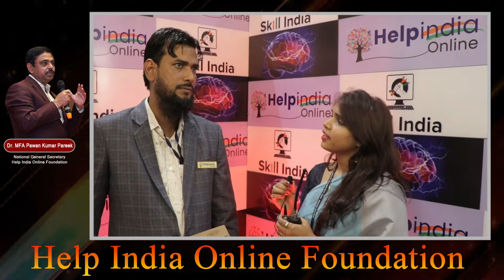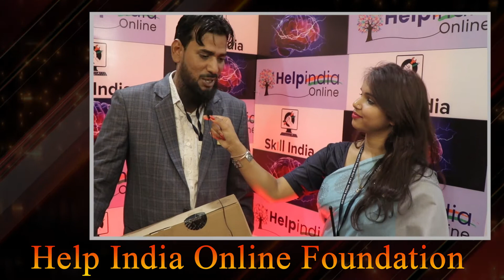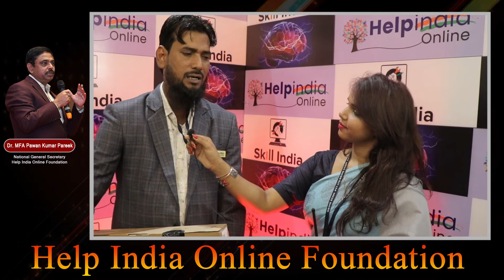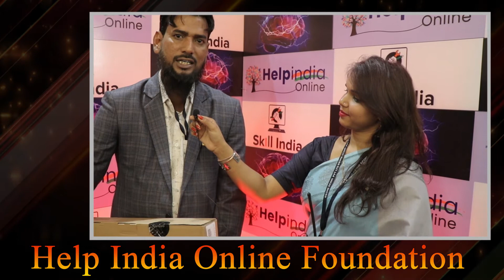Interview of Dr. Aslam Pasha In Help India Online Foundation by Rashmi Singh | HIO | Success Story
हेल्प इंडिया संस्थान के राष्ट्रीय सचिव व कर्नाटक प्रदेश अध्यक्ष श्री असलम पाशा जी का हेल्प इंडिया ऑनलाइन के मेटा स्किल ट्रेनिंग में इंटरव्यू। उन्होंने इस इंटरव्यू में मेटा स्किल एंड न्यूरोसाइंस की ट्रेनिंग के बारे में बताया ,और यह ट्रेनिंग कितनी महत्वपूर्ण है उसके बारे में जानकारी दी। पूरा वीडियो देखे और जानिए उनके हेल्प इंडिया को लेकर क्या विचार है। उनका लक्ष्य और दूरदर्शिता हेल्प इंडिया ऑनलाइन फॉउंडशन को लेकर क्या है और उनका अब तक का सफर कैसा बीता।

हेल्प इंडिया संस्थान के राष्ट्रीय सचिव व कर्नाटक प्रदेश अध्यक्ष श्री असलम पाशा जी का अभिनंदन

राष्ट्रीय अध्यक्ष न्यायमूर्ति व पूर्व राज्यपाल श्री एनएल टिबरेवाल जी का आभार

श्री असलम पाशा जी का जन्म कर्नाटक के गुलबर्ग में चांद पाशा जी के आवास पर 1जनवरी 1982 को हुआ।
शैक्षणिक व खेलकूद में अवल्ल इस प्रतिभा ने गवर्मेंट ITI, गुलबर्ग से पास किया। भारत सरकार की ट्रेनिग डिपार्टमेंट ऑफ एम्प्लॉयमेंट की ट्रेनिंग आपने पूर्ण की। ट्रेनिंग के दौरान आपके समझ मे आया की एम्प्लॉयमेंट खुद के साथ हज़ारो लोगो को देने का एक कि तरीका है नेटवर्किंग व्यवसाय।

Anything that gets your blood racing is probably worth doing_ Hunter S. Thompson
आपने कर्नाटक प्रदेश का सामाजिक कार्यो का उदाहरणबना हुआ सामाजिक संगठन गुलबर्गा बीइंग ह्यूमन संगठन में सक्रिय प्रदेश ट्रस्टी व पदाधिकारी लंबे समय से है। ये संगठन रक्तदान, चिकित्सा शिविर  तथा राज्य सरकार के साथ स्वच्छ भारत जागरूकता अभियान का संचालन करता है।
आपके अंदर एक नेतृत्वकर्ता की क्षमता कूट कूट कर भरी हुई थी आपने अनेको कंपनियों के साथ एक लीडर की तरह कार्य किया लेकिन आपका कहना है कि मुझे उनके केवल व्यवसायिक गुण, अनेको बदलाव व कमजोर लीगल के लिए किसी स्थान पर ठहराव की आवश्यकता थी ताकि मैं हज़ारो लोगो को सुरक्षित भविष्य के साथ एक राष्ट्र समर्पित अच्छा सामाजिक इंसान बना सकू।
आपने हेल्प इंडिया संस्थान के सामाजिक कार्यो व उद्देश्यों को बारीकी से देखकर ये संगठन जॉइन किया।
“Purpose may point you in the right direction but it’s passion that propels you.”
आपके अद्धभुत कार्य की क्षमता जुनून व लक्ष्य के कारण
कुछ ही समय हज़ारो लोगो को संगठन से जोड़ा एक्टिव सिटी हेड के साथ मानद डॉक्टरेट एचीवर बने। आपके सामाजिक कार्यो व प्रेणादायक व्यक्तित्व के कारण राष्ट्रीय नेतृत्व ने कर्नाटक प्रदेश का अध्यक्ष का दायित्व दिया। आपने खुद के सपनो के साथ लक्ष्यों को जोड़ा और बॉब कैनेडी के इस उद्धरण को सार्थक किया।
When you attach passion to your dream, you get yourself closer to achieving it
जो लोग सच्ची धुन के होते है वो कुछ भी असम्भव नहीं मानते आपका लक्ष्य है कि इसी वर्ष ज़ॉनल सिटी हेड के साथ 5 लाख प्रीवेंटिव हेल्थ कंसल्टेंट कर्नाटक प्रदेश से संस्थान के जोडू।
People with great passion can make the impossible happen
श्री असलम पाशा जी की शादी 27 अप्रैल 2012 को नुसरथ बेगम के साथ हुई । आपके दो बेटियां व एक बेटा प्रारम्भिक शिक्षा प्राप्त कर रहे है।

संस्थान के प्रति समर्पित साधक,  प्रेरक सामाजिक कार्यकर्ता, जुनूनी एवं दृढ़ संकल्पित श्री असलम पाशा जी को राष्ट्रीय सचिव के साथ कर्नाटक प्रदेश अध्यक्ष मनोनयन पर अभिनदंन व बधाई।